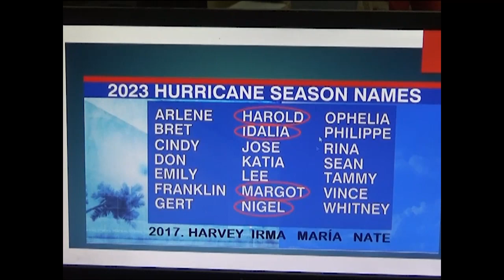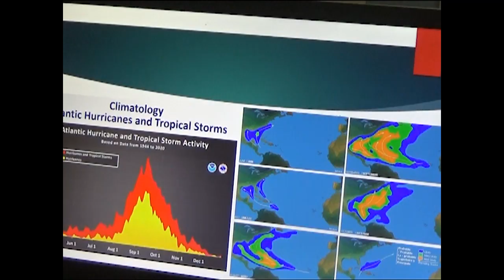Comenzó Temporada ciclónica en nuestra área geográfica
Este 1ro de junio comenzó la Temporada ciclónica en el Atlántico y Cuenca del Caribe y se extenderá hasta el 30 de noviembre. El llamado es a mantenerse preparados y alertas como en cada etapa.